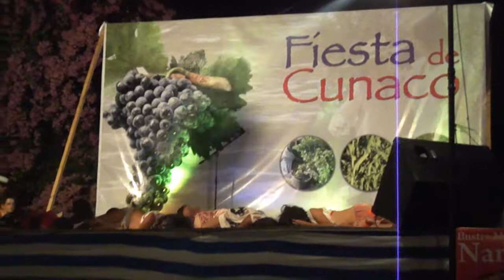Trhiller Cunaco 2012.wmv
Show Cunaco 2012 junto a cheo%evolution